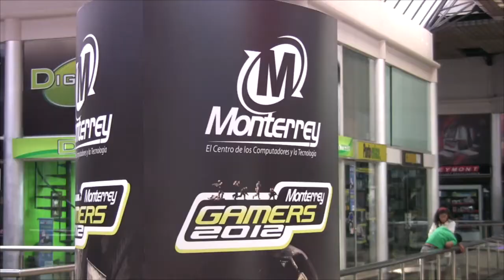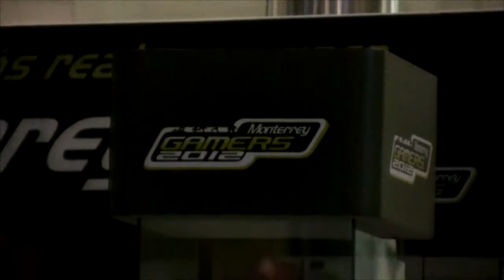Resumen Monterrey Gamers 2012